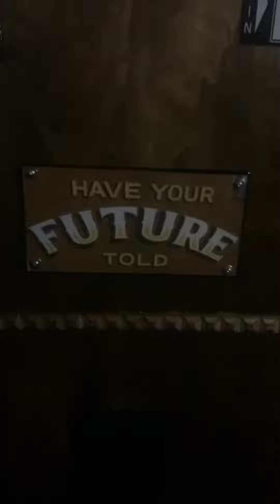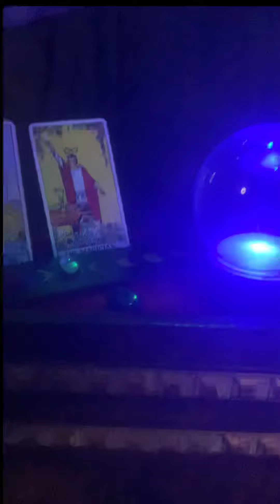Haunted Fortune Teller Machine by Peter Loughran - Only watch in full screen!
The Haunted Fortune Teller Machine.